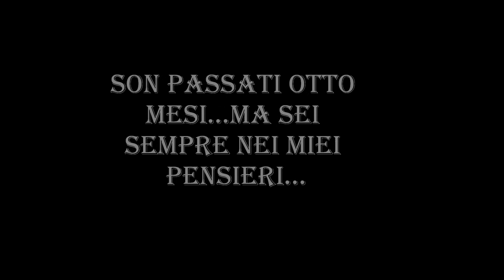SEI SEMPRE NEI MIEI PENSIERI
IL 9 OTTOBRE 1972...ARRIVO' LA CARTOLINA...PER IL SERVIZIO MILITARE...FU LA PRIMA NOSTRA LUNGA SEPARAZIONE...MA C'ERA LA CERTEZZA DI RITROVARSI..OGGI...SOLO LA SPERANZA DELL' ALDILA'...